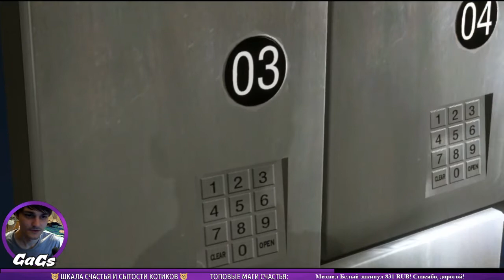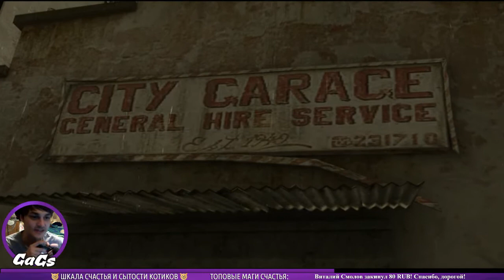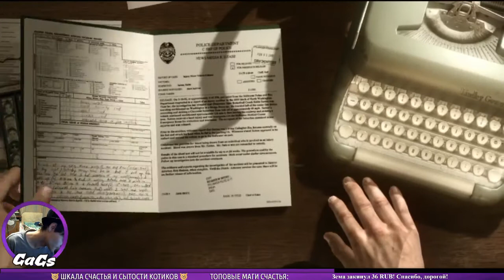ПОЛЬСКИЙ ДОЖДЬ [Heavy Rain | ПРОХОЖДЕНИЕ #2]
Операция Шон и другие приключения Итана
Стрим-прохождение Heavy Rain | Часть вторая - 5:08